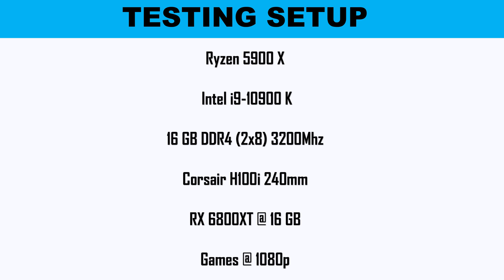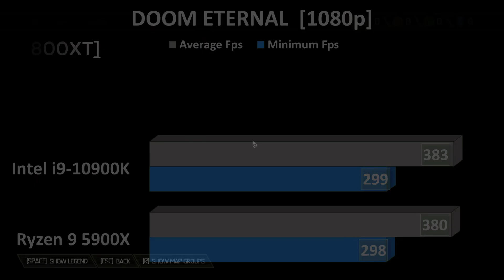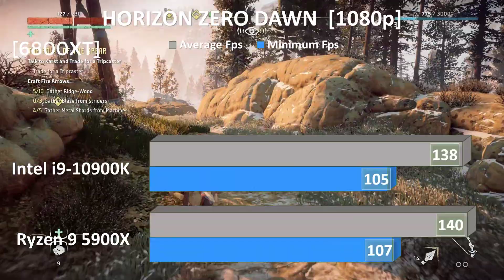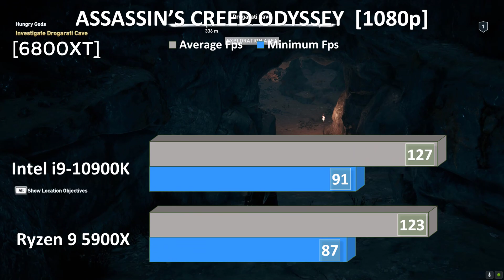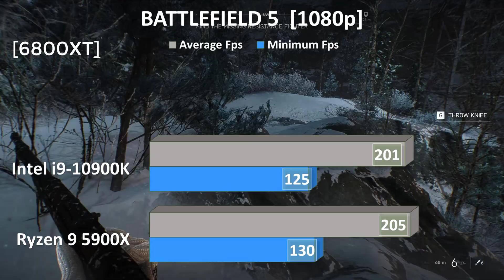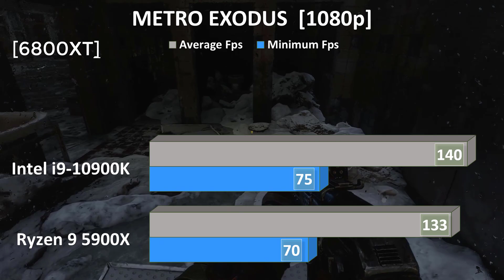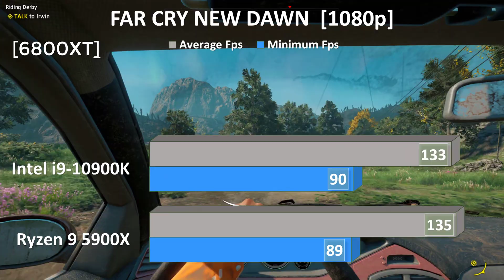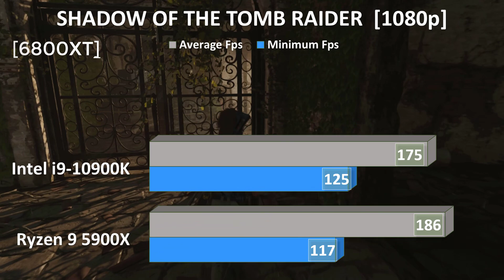AMD Ryzen 9 5900X vs Intel i9-10900K Benchmarks RX 6800XT Ultra High Setting 1080p 10 Games Tested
For our first review of Ryzen 5000 we checked out the Ryzen 9 5950X, AMD’s new $800 16-core, 32-thread AM4 processor. Today, we’re looking at the Ryzen 9 5900X, the 12-core, 24-thread CPU that's available for $550. That makes the 5900X ~8% cheaper per core when compared to its bigger brother as AMD can get away with charging a premium for the 16-core model given it faces no real competition.

The 12-core R9 5900X is priced to compete with Intel's Core i9-10900K. Normally, the 10-core Intel processor would retail for $530, but due to supply issues, it typically sells for $550 or $600, which means the 10900K and 5900X are comparable in terms of price.
The 5950X is a beast, so we're expecting good things from the 5900X which brings down the core count as the only major change. The clock speeds are much the same, the boost frequency has been lowered by 100 MHz, while the base frequency increased by 300 MHz. Because both CCDs are still active, it packs a total L3 cache of 64 MB.

Once again, we're not going to concern ourselves with Zen 3 architectural improvements on this review, rather we’ll skip that and jump into the benchmarks.